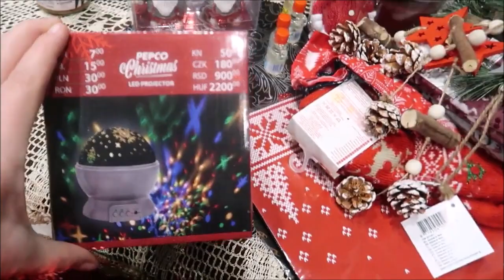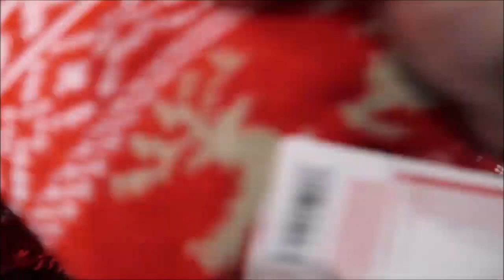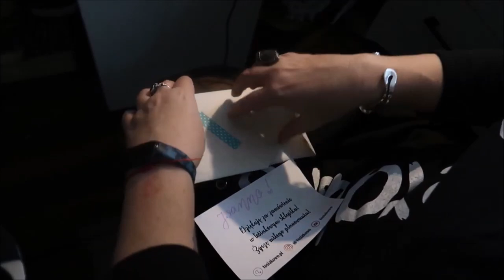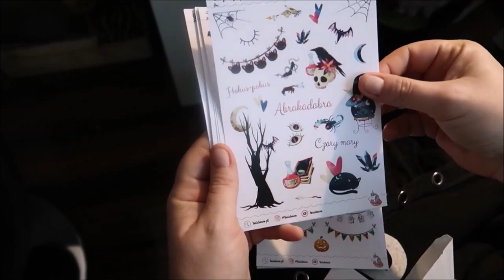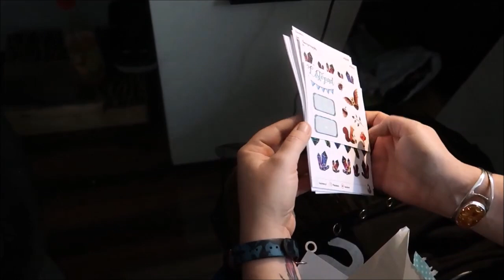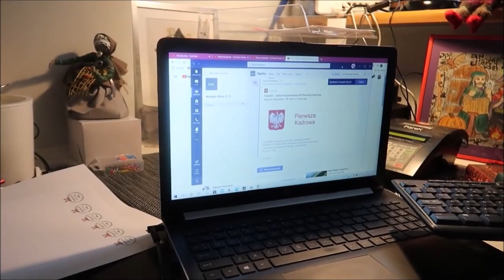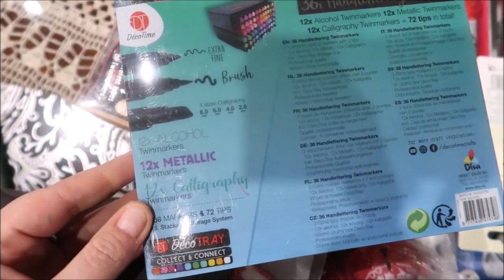Vlogmas 2020 dzień #4